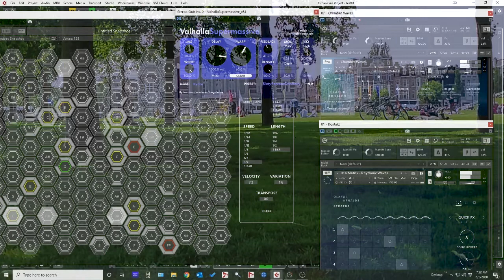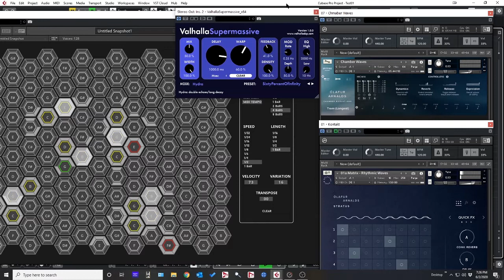Remember This - probability ambient meditation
One of the best weeks in my adult life, was a 2019 trip to Amsterdam with my wife.  This park is located behind the Van Gogh Museum. The video quality isn't great, but it's probably as sharp as my memory...  so, fitting.

The composition approach was inspired by ideas I most often use with modular synthesizer. Hexcel is a probability grid sequencer that's used to trigger Ólafur Arnalds' piano sounds. which seemed fitting considering his concepts behind the album re:member

... his approach is technically much different than this probability sequencer approach. Same spirit imho. The strings were played in and use a few simple chords to provide some structural basis for the acoustic piano bleep bloops.

All of the sounds were generated using Spirtfire Audio's instrument collection by Ólafur Arnalds, and then dressed heavily with reverb from Valhalla's new Supermassive VST.

Too much reverb? Maybe so according to Andrew Huang?. but I like it. MORE REVERB!